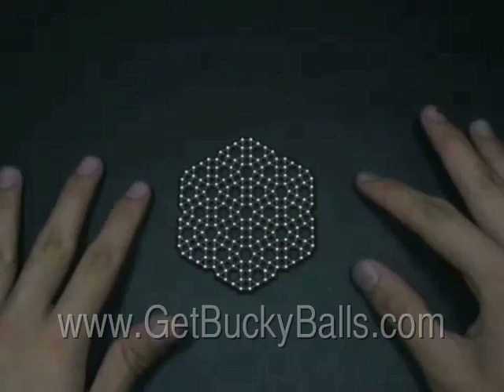Buckyballs: The Amazing Magnetic Desktoy You Can't Put Down!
Surely by now you've heard of Buckyballs: The Amazing Magnetic Desktoy You Can't Put Down! It's been the top selling gift in American stores for over a year (over 1,000,000 sets sold). It's been featured in every US magazine on newsstands (Esquire, MAXIM, People, WIRED -- Rolling Stone even called it "Toy Of The Year!"). Google even recently celebrated the 25th anniversary of the scientific breakthrough for which it was named by linking straight from the logo on their home page to the search term "Buckyballs". But that's just the start.

to see 'em in action!